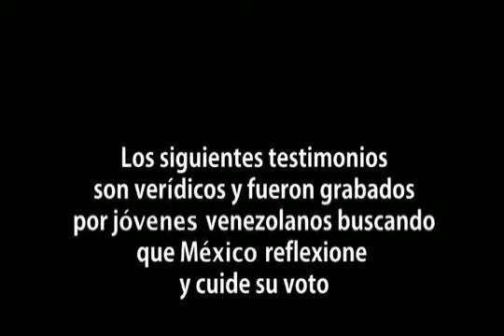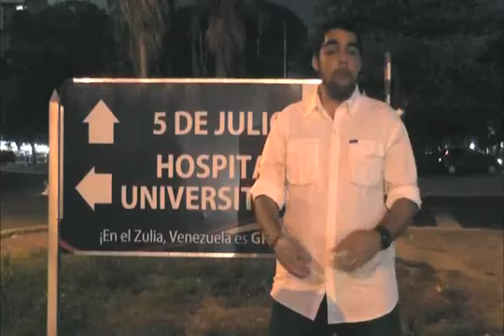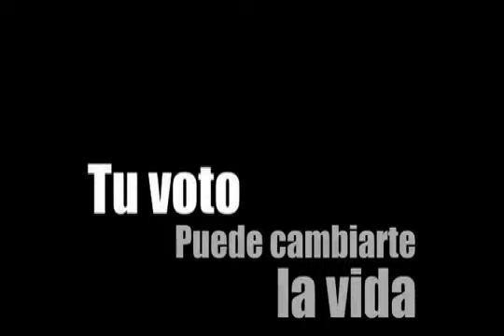La Verdadera República del Amor